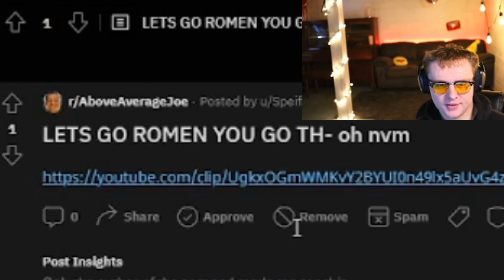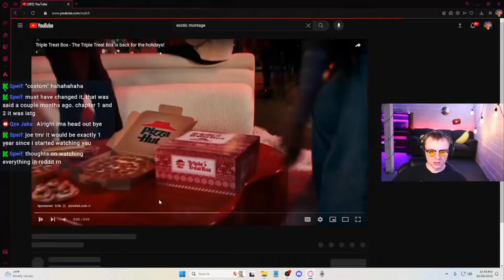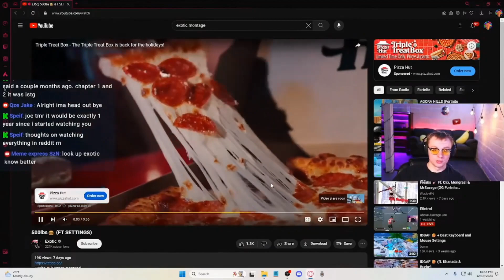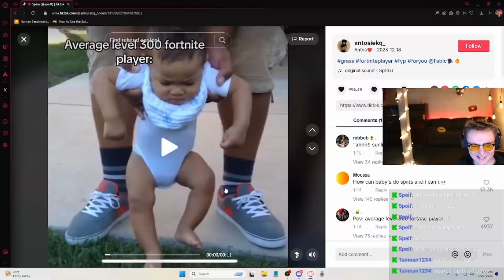How Streaming Everyday Affected Me.